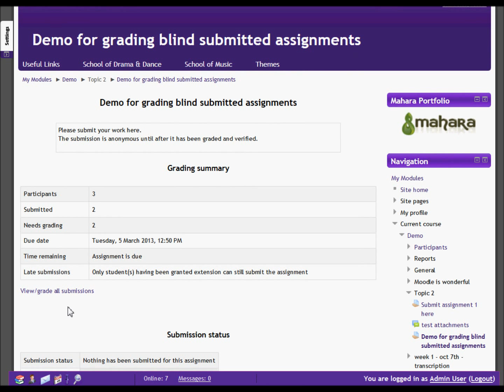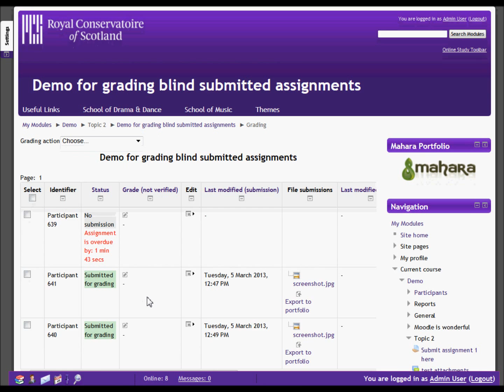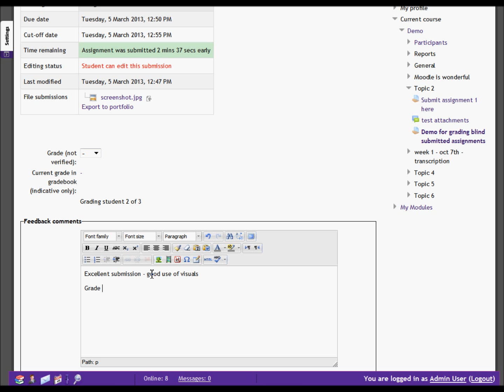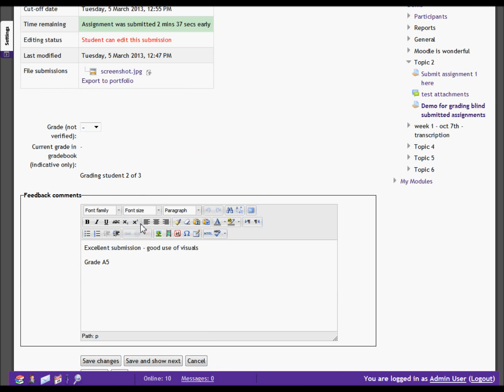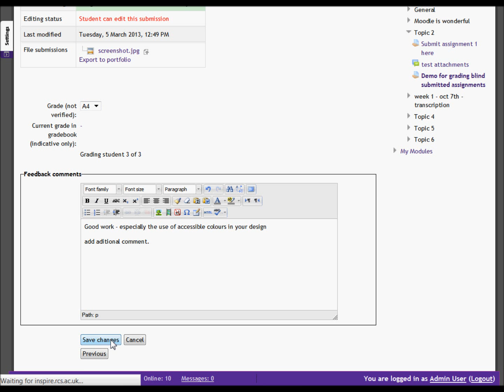Grading assignments in Moodle 2.4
Process for grading and verification of assignments in Moodle with blind marking enabled.